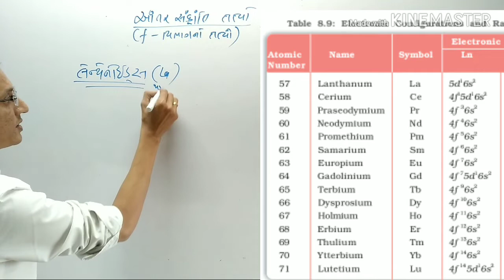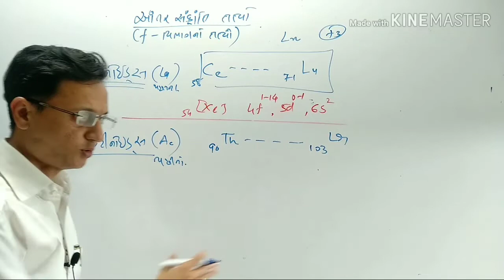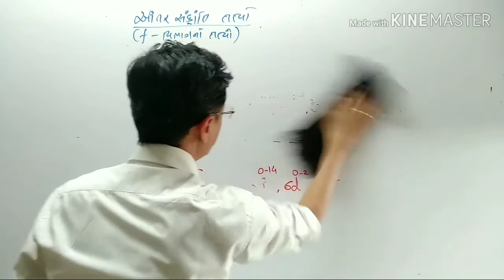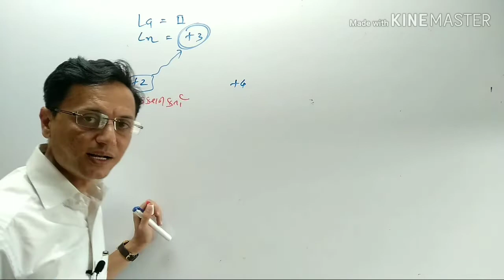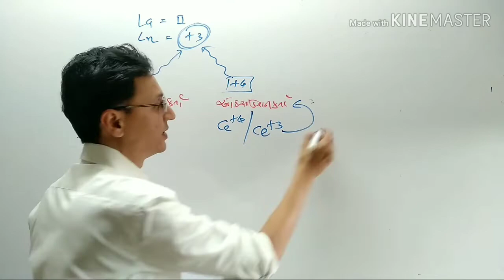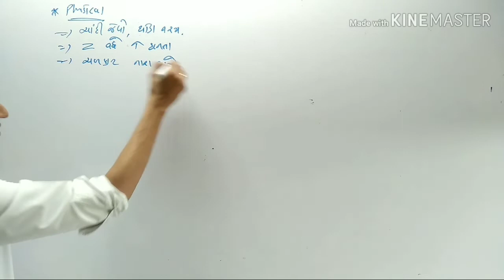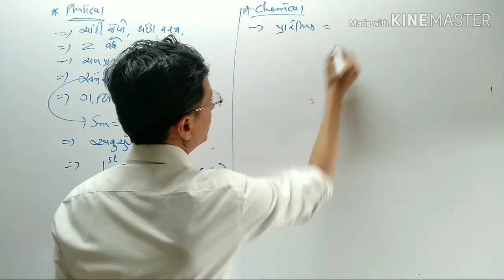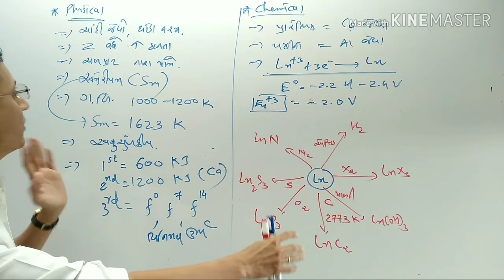d & f block | lecture 15 | lanthanoids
II JAY VIGYAN II CHEMISTRY
Vibhakar Jani
Junagadh